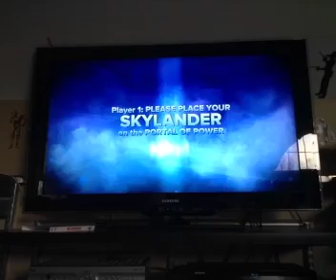Rampant Ruins Walkthrough Part 1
Swap force level 4